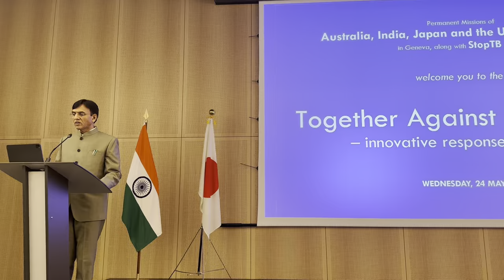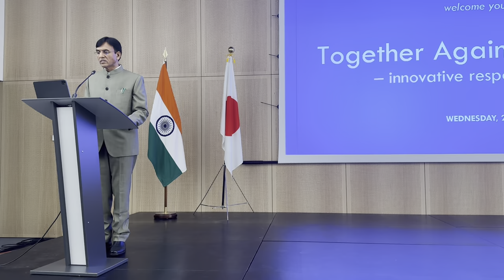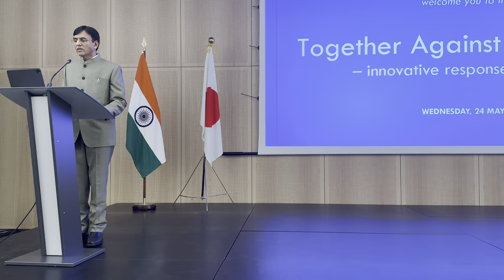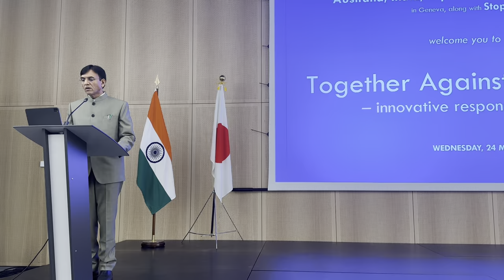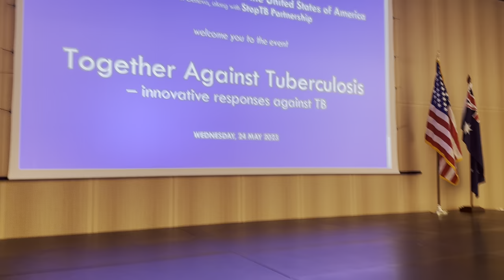Dr Mansukh Mandaviya's keynote at Together Against TB- innovative responses against TB, event